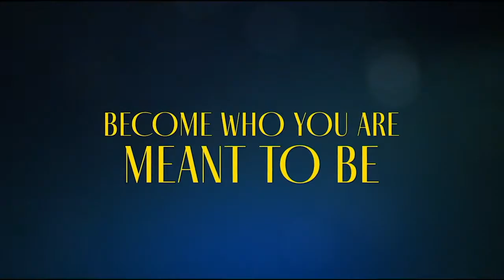Director Eugene Ashe On Black Love in the 50s in Amazon Film Sylvie's Love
Think LA LA LAND or AN AFFAIR TO REMEMBER but with black leads. SYLVIE'S LOVE director/writer Eugene Ashe